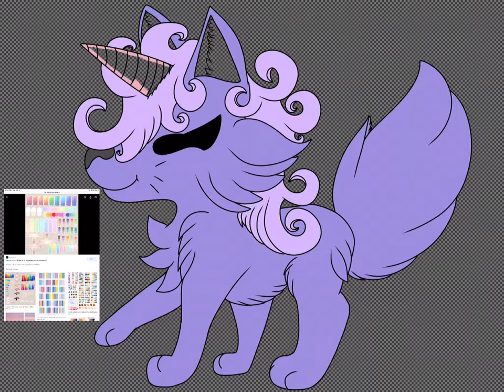Purple Unicorn Cat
And here’s the unnatural colored version of this little gal! 🥰 thought maybe I should also mention that I did this entire set only of girl kitties, since I usually mix it up and do 2 girls and 2 boys each separate set, but not this time :3 also another note, I love her tail 🥺💜